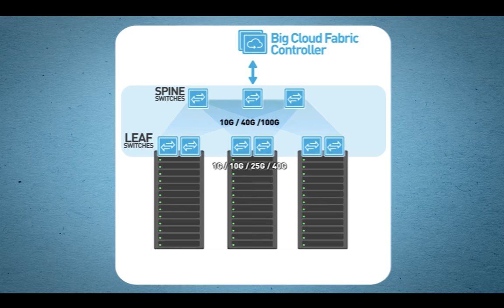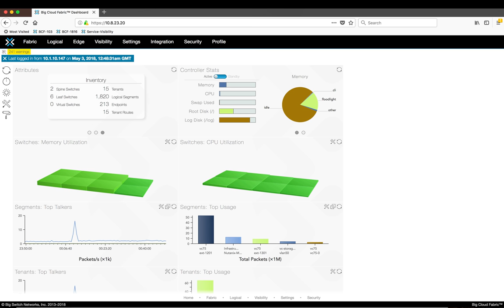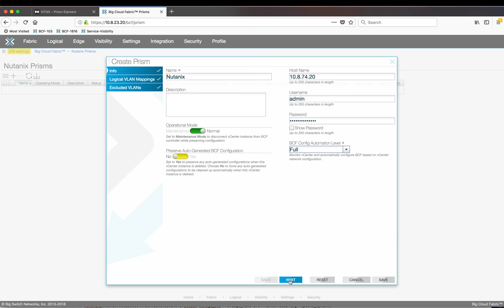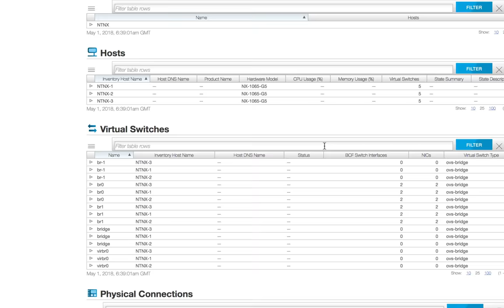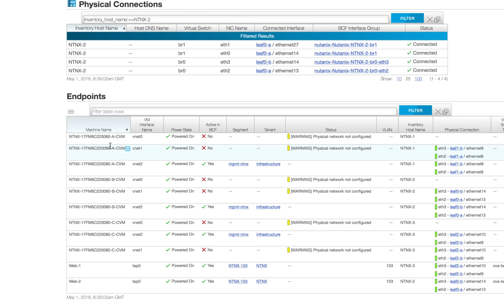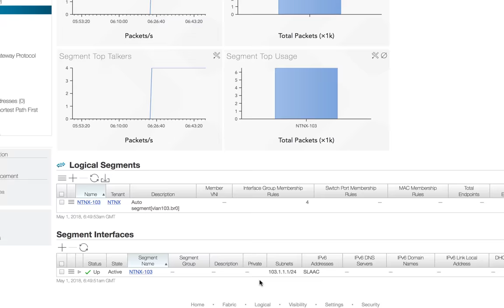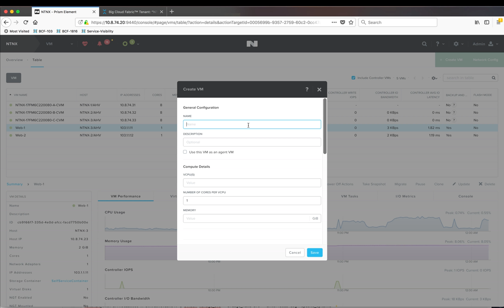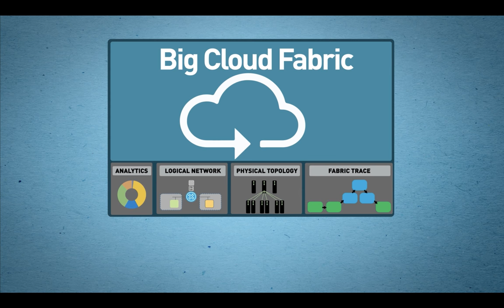[Tech Demo] BCF Nutanix AHV Integration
Big Cloud Fabric demo of Nutanix Acropolis Hypervisor for Advanced Network Automation